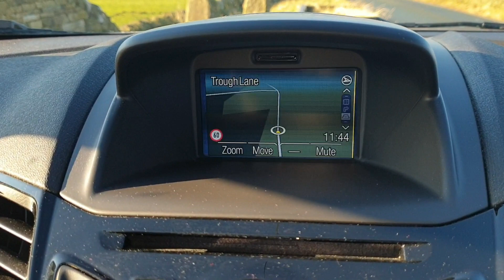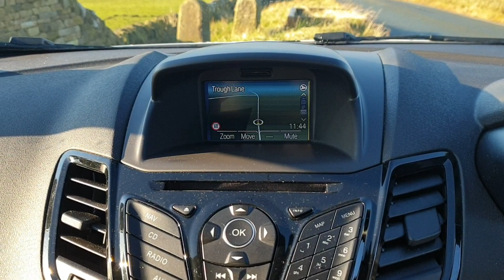Ford Fiesta White Edition 2016 1.25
Ford Fiesta 1.25 14'000 miles White Edition. 2016.  Finished in ice white with contrasting electric blue roof and door mirrors.  Car for sale.  For this and other quality used cars search Marco Cars LTD.